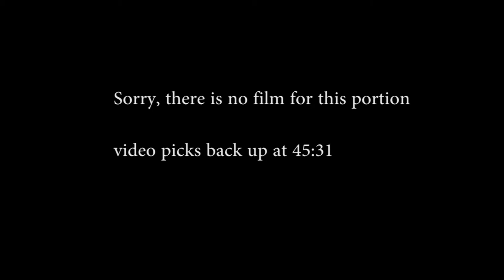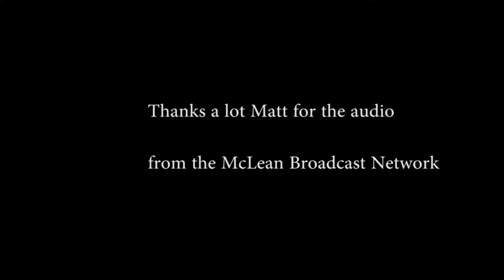McLean Highlanders vs Flint Hill Huskies NVSHL w/ announcing by Matt Zwirb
Thanks to Matt Zwirb for the audio broadcast